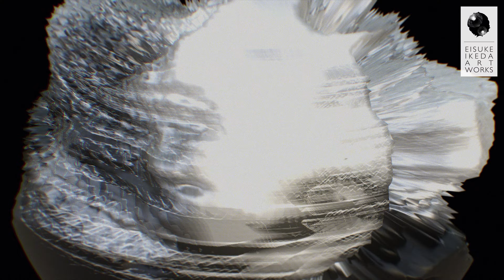【Digital Art】abCnW2683316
Original 4K / 30sec.